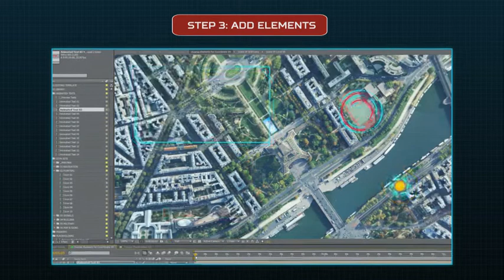Videohive After Effects Project Files Free Download: Ultimate Earth Zoom Toolkit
Ultimate Earth Zoom Toolkit:
Currently we are working on the new version (V4). So if you have any ideas how to make it better, please send them to me via my profile page. We are rebuilding it from scratch. So there will be a lot of cool features soon.
Features:

Zoom in on Earth. Anywhere you want.
I’m proud to present ‘The Ultimate Earth Zoom Toolkit’, the most awesome, totally customizable time and money saver project you’ve ever seen.

With The Ultimate Earth Zoom Toolkit you can zoom in on anywhere on Earth and work on topnotch graphics and visual elements. It’s the ultimate all-in-one solution for all your broadcasting, game development, documentary, corporate identity or whatever-you-can-think-of needs. The comprehensive library of unique features enables you to change anything you want, add an immense amount of markers and graphics and customize every single piece according to your needs.

The main differentiation point is the outstanding graphics and extensive customization features, which you can modify easily. A must-have in every users’ project library.

I also created tutorials for this project so that even a four-year-old can create amazing looking, totally personalised videos for multi-purpose.

Package includes:

Map Image Generator: It is a script based application that allow you to create map images in just one lick.
Ultimate Earth Zoom Toolkit: This is the main template. It combines all map images and gives you to zoom any location on the earth. It has an intro (satellite scene) and an outro (logo reveal scene). Also hi-tech library included.
Hi-Tech Library: It’s a standalone hi-tech library. You can import the library to your another projects.There are over 100 hi-tech elements ready to use. All elements synced with sound FXs.
Titles: Show your texts with amazing space background. There are 10 editable text holders.
Training Videos: 30 minutes ovice over video tutorials.
Main features are:

More then 100 animated elements
Compatible with After Effects CS5 and above
1920×1080 Full HD Resolution
No plugins required.(Cycore (CC) plugins which comes with After Effects have to be installed)
3D satellite is pre-rendered. You should know that you can’t edit the satellite but you can edit all elements on the display on the satellite. If you want you can use a footage on the display as intro.